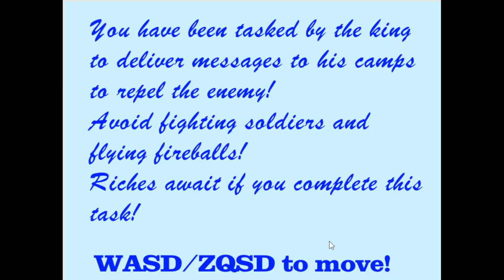For The King! by LadyMistLeaf - Ludum Dare 53 Playthrough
It's literally me crossing the road!